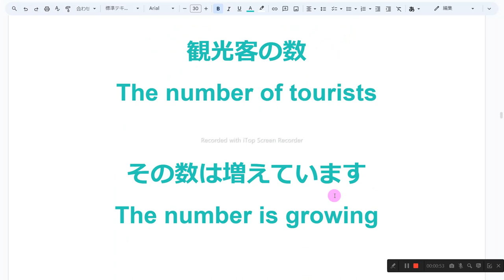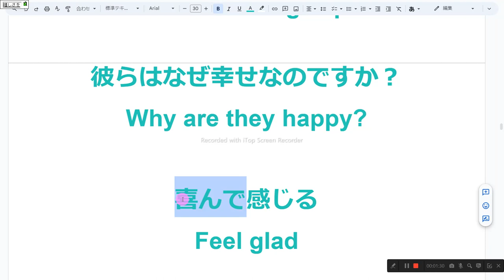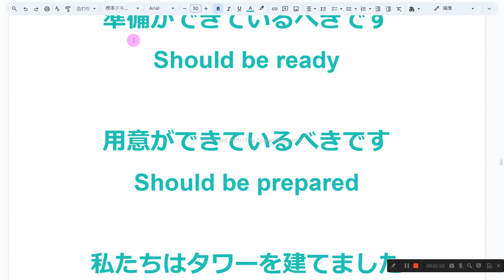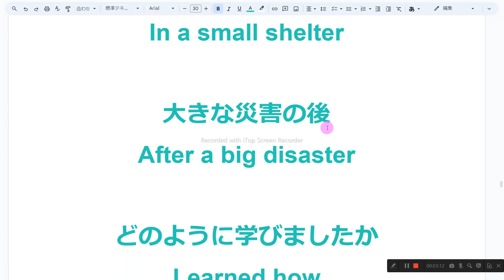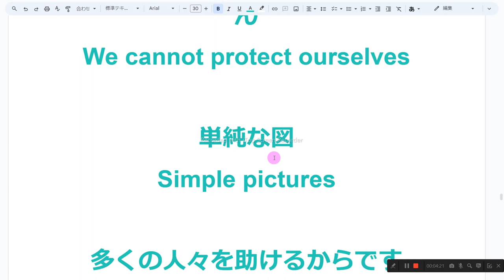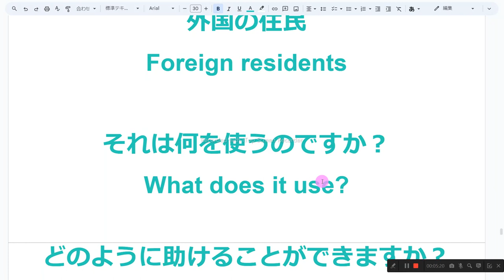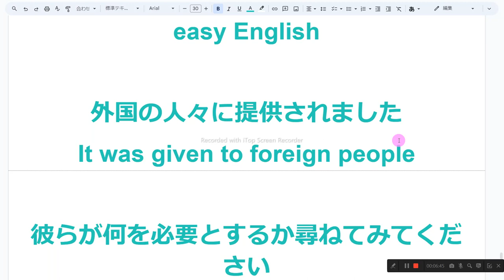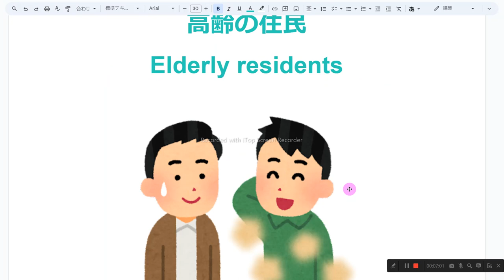65ページ nh3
1　同じものを繰り返し音読しない
2　読めないところは、読まなくてもよい
3　発音に注意を払わない
4　声の大きさ、速さは自由
5　ほかの人の迷惑になりそうなときは、声を出さず、頭の中で音読する
6　音読の内容は何でもよい
7　音読をしたくないときはやらない
8　音読の順番に決まりはない

観光客の数
The number of tourists

その数は増えています
The number is growing

日本を訪れる観光客
Tourists visiting Japan

彼らはなぜ幸せなのですか？
Why are they happy?

嬉しさを感じる
Feel glad

何をするかわからない

地震の際
In an earthquake

彼らのために
For them

その街は訓練を行いました
The city had a drill

私たちが作成した避難マップ
an evacuation map made by us

私たち全員
We all

準備ができているべきです
Should be ready

用意ができているべきです
Should be prepared

私たちはタワーを建てました
We built a tower

ビーチエリアの近く
Near the beach area

一緒に住むなら
If you live together

小さな避難所で
In a small shelter

大きな災害の後
After a big disaster

やり方を学びました
Learned how to

私たちは自分自身を守ることはできません
We cannot protect ourselves

単純な図
Simple pictures

多くの人々を助けるからです
Because it helps a lot of people

私の部屋をきれいに保つ
Keep my room clean

試してみたいと思っています
Want to try to

赤ちゃんを連れた親
Parents with babies

私はあなたが何を必要としているか知っています

彼らは何を学んだのか
What did they learn

外国の住民
Foreign residents

それは何を使うのですか？
What does it use?

どのように助けることができますか？

学びたい
Want to study

簡単な英語で与えられた指示の説明をしようと努力する
Try to explain instructions given in easy English

外国の人々に提供されました
It was given to foreign people

彼らが何を必要とするか尋ねてみてください
Ask them what they need

高齢の住民
Elderly residents